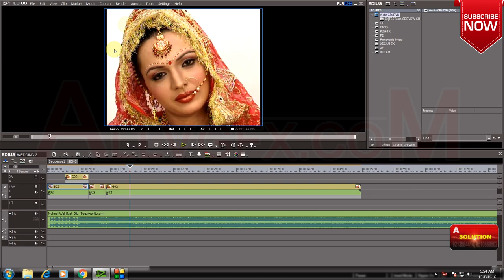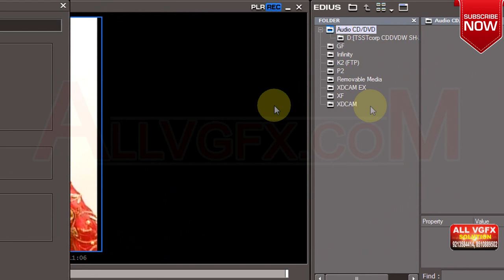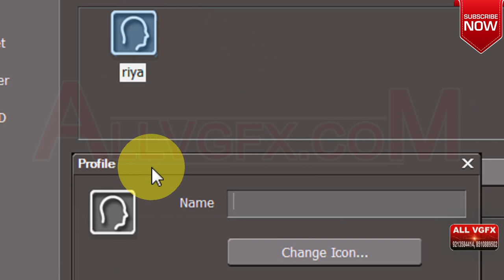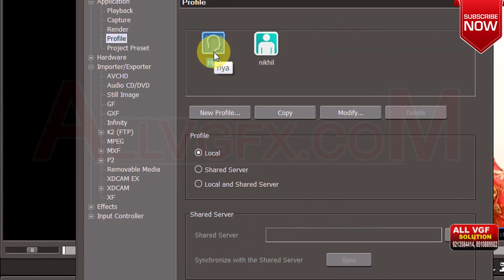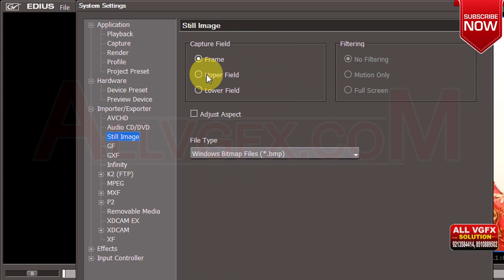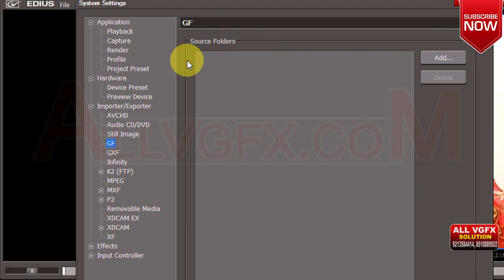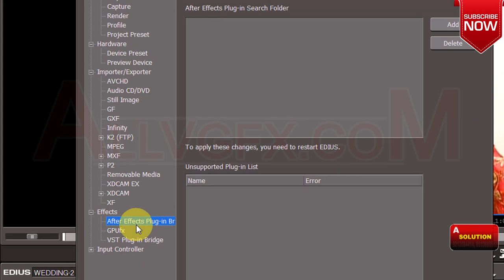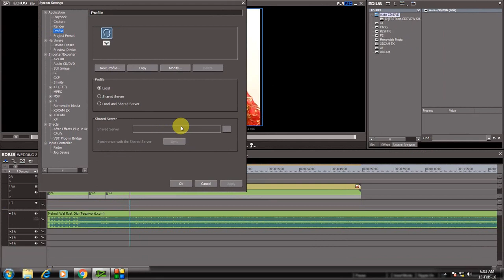Free Training Edius 9 | System Setting | Edius 9 के लिए सिस्टम की सैटिंग कैसे करे